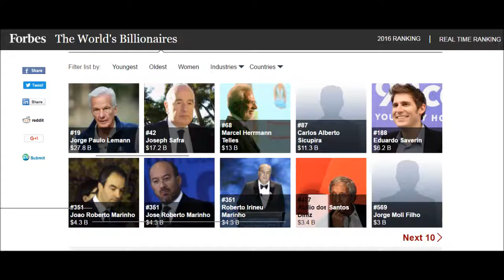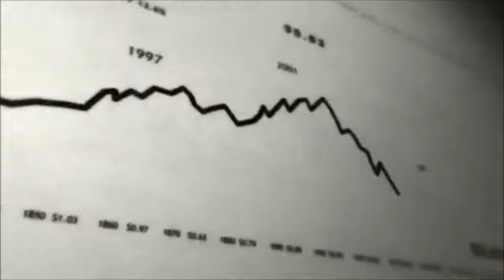Espertirina Vai Falar! - Quem São Nossos Inimigos ? (Brasil)